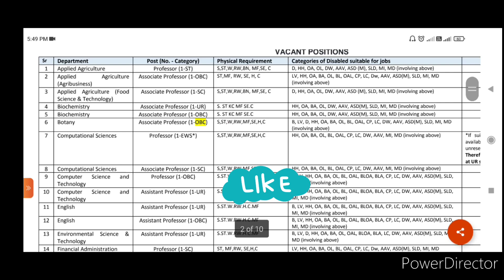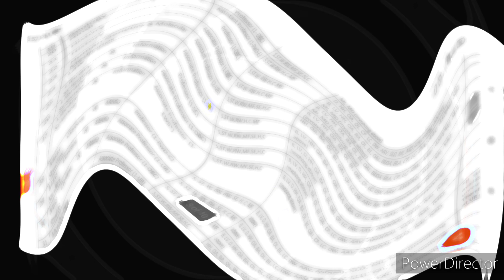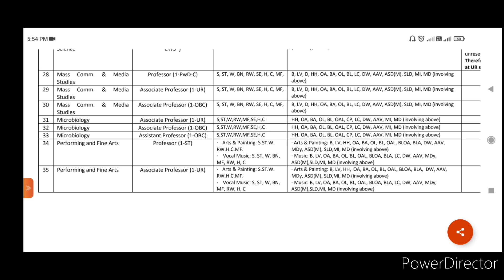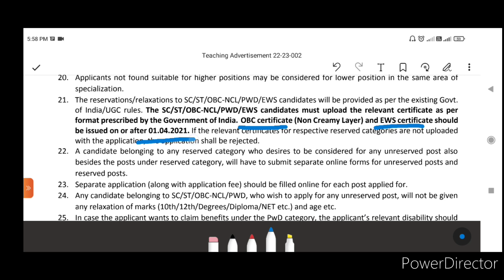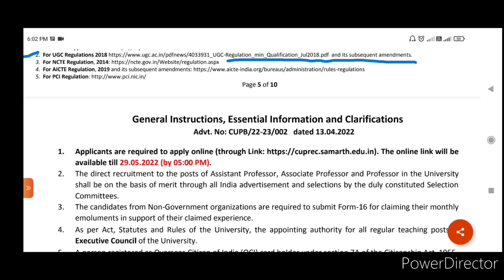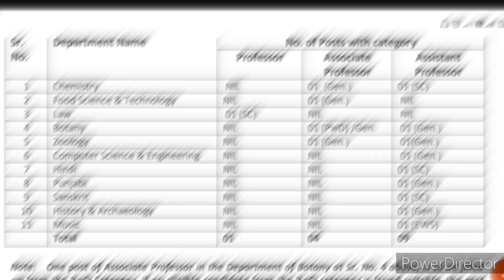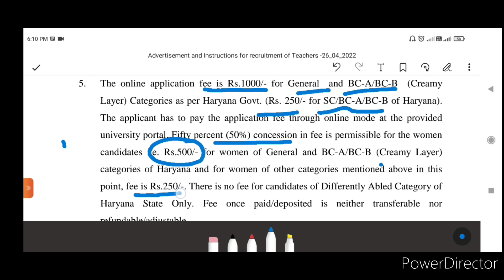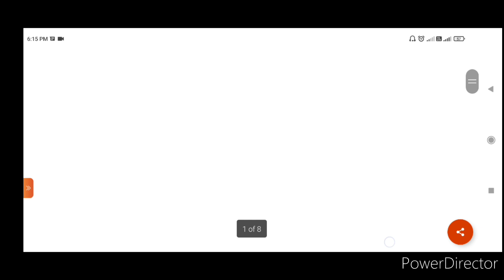Central university of punjab recruitment 2022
Teaching vacancy 2022 | Central university of punjab

CDLU Recruitment 2022

associate professor vacancy 2022
professor recruitment 2022
assistant_professor vacancies

Hope you like this video. If you like this video then share, comment and press like button.